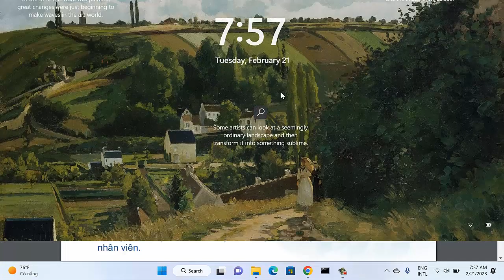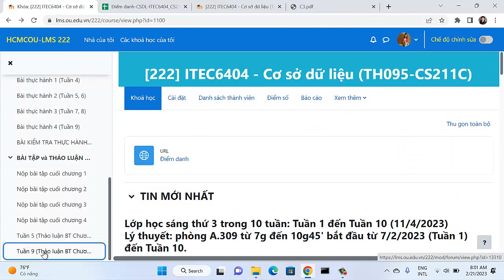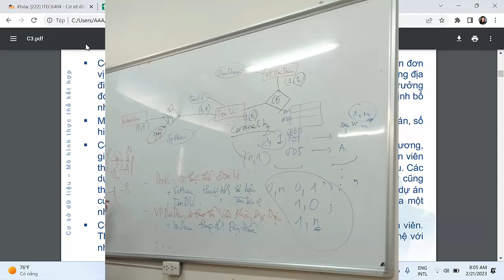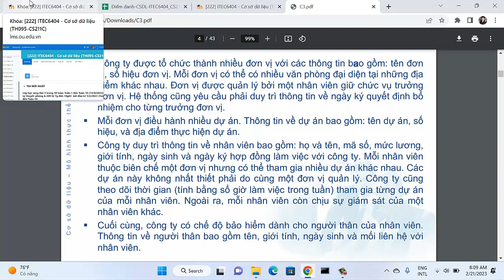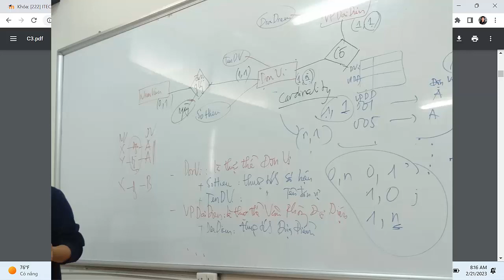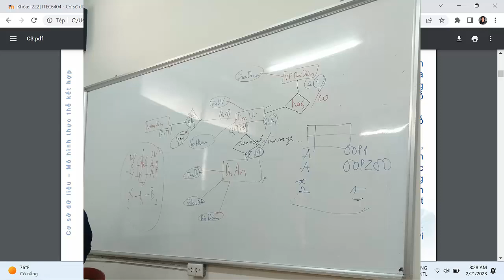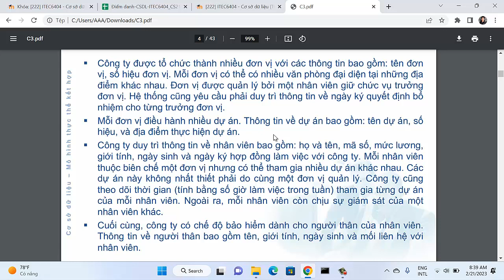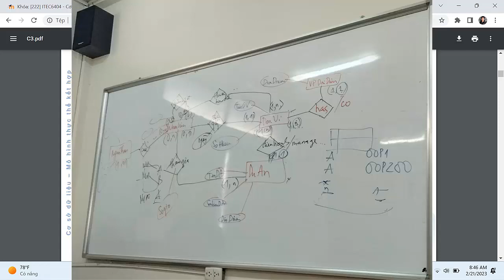Tuần 3: CSDL 2101 (phần 1)